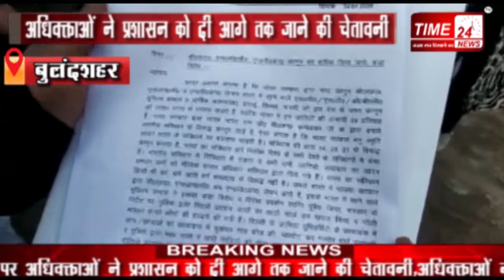CAA बुलंदशहर के अधिवक्ताओं ने CAA-NPR और NRC के विरोध में एडीएम को सौंपा ज्ञापन !